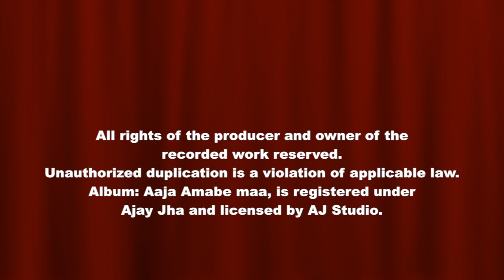Aaja Ambe Maa by Ajay Jha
India - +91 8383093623 Land Line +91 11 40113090